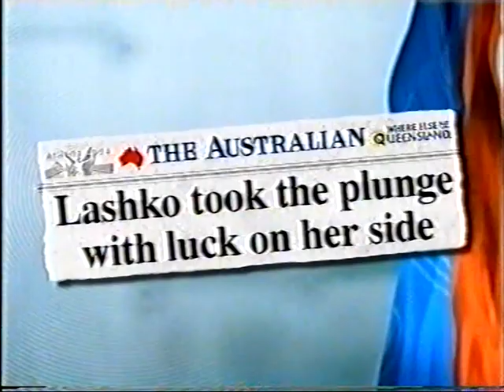The Dream in Athens - Day 10 (23 August 2004)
From VHS.  Rampaging Roy Slaven and HG Nelson take us through day 10 of the 2004 Olympic Games in Athens.